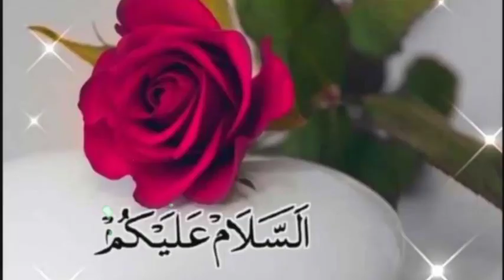Ullu Logon se Nafrat Kiu Karta Hai | Ullu Or Imam Hussain Ka Waqia | islamic chennl | Jannat Planet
786

This video is information video and in this videi l told about a history of islami waqia. you can find any type of information and islami video and islamic history waqiat in my chennl.

Susbcribe this chennl for more this type of islamic contant...

islamic waqiat
islami waqiat
karbala waqia
imam hussain
jannat planet